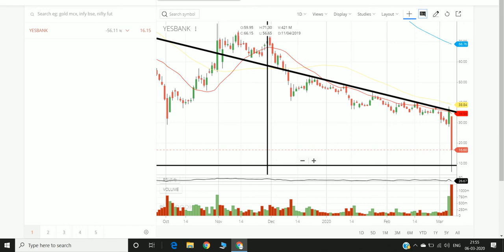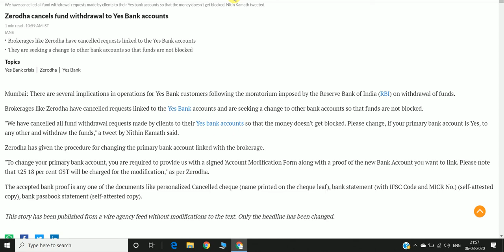YES BANK SHARE LATEST NEWS | Zerodha की हैरान करने वाली Report yes bank के ऊपर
Sign up & get a FREE Demat & Trading account + FREE Moneycontrol Pro subscription worth Rs. 1,999 + 0 brokerage for 30 days! YES BANK SHARE LATEST NEWS | Zerodha की हैरान करने वाली Report yes bank के ऊपर